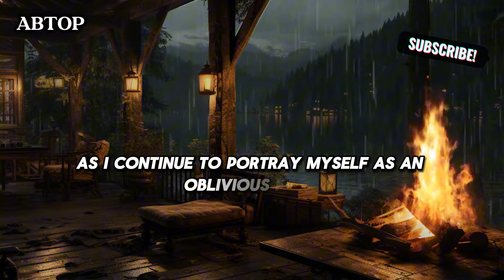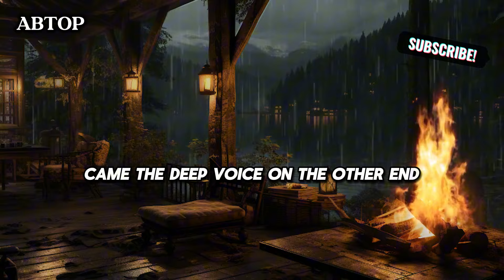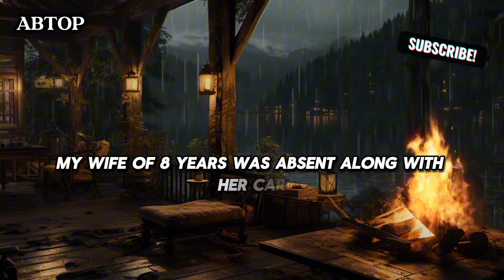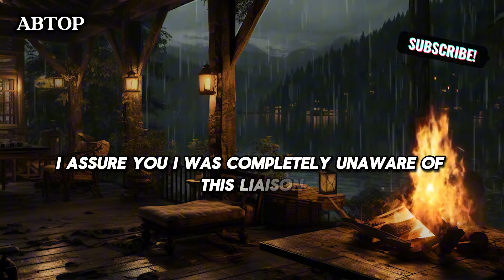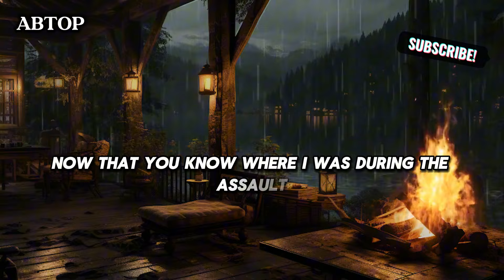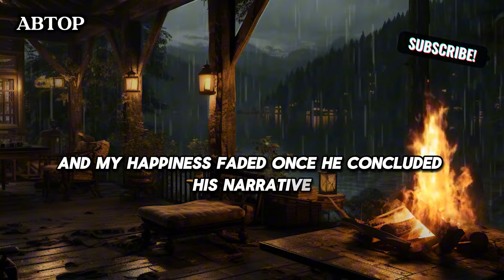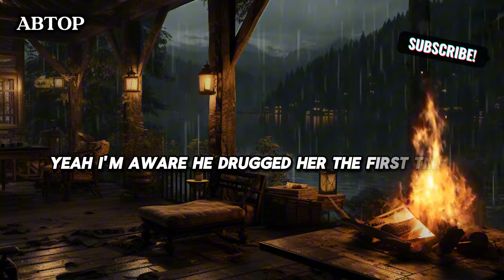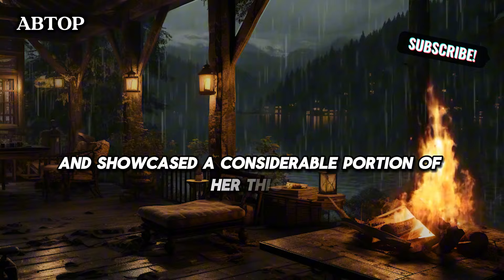WIFE CHEATING.My wife's friend encouraged her to commit adultery, and now everyone is suffering...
WIFE CHEATING.My wife's friend encouraged her to commit adultery, and now everyone is suffering the consequences.